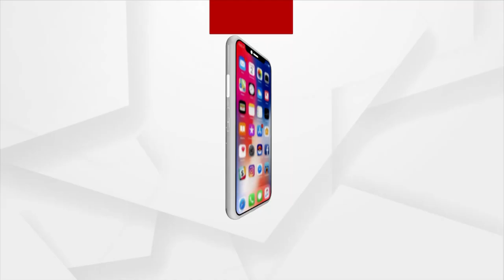Gujarat Elections 2022:Voting in two phases on Dec 1 and 5; results on 8